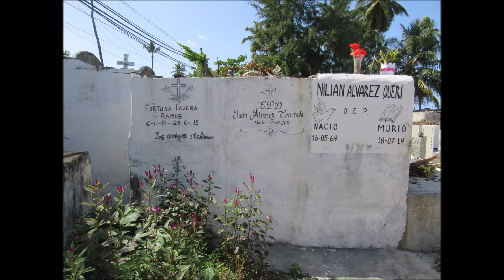République Dominicaine Las Terrenas photos